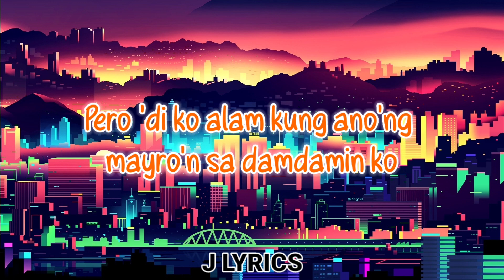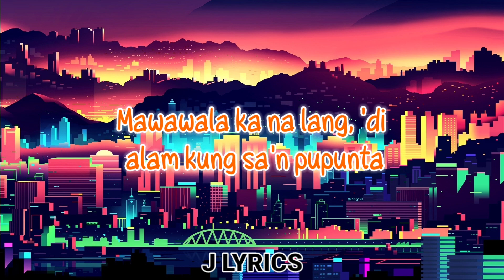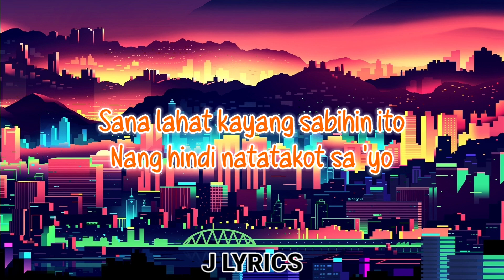SIGURADO - ZACK TABUDLO (BJ ESPORMA COVER) LYRICS | JONATHAN MANALO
Sigurado - Zack Tabudlo (Bj Esporma cover) Lyrics

song lyrics:
ang hirap nang ginagalawan ko
gusto ko nang aminin pero di sigurado
ayokong mawala kung anong meron tayo
pero di ko alam kung anong meron sa damdamin ko

wala na akong nagagawa 'pag kaharap ka na
sana lahat kayang sabihin ito
nang hindi natatakot sayo
handa naman akong masaktan
pero di kasi ako sigurado

hindi ko maintindihan ang puso ko
minsan gusto pero minsan ayaw ko
'pag nakatitig ka sa aking mata
napupunta sa mundo mong kakaiba
nawawala ka na lang di alam kung saan pupunta

kung gusto pa 'tong mawala
parang nahulog na rin ata
handa kong ibigay ang puso ko

di alam kung tama ba 'to
kung tama ba na itago nararamdaman ng puso

LAGI // SKUSTA CLEE - (BJ ESPORMA)

Thank you very much have a great day
ahead.